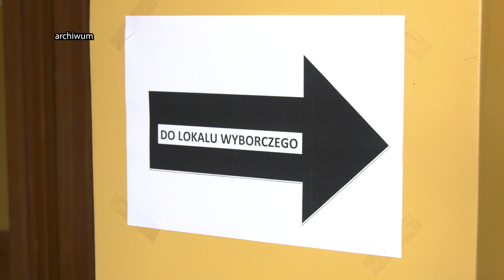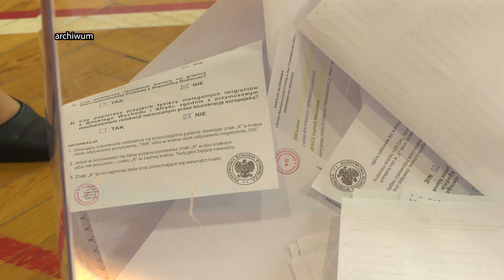Eksperci o podziale sił politycznych w regionie 17.10.2023